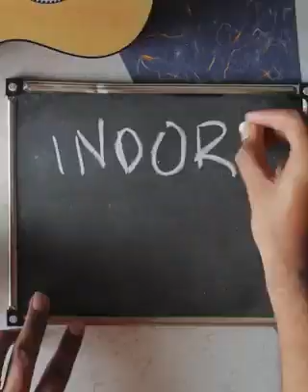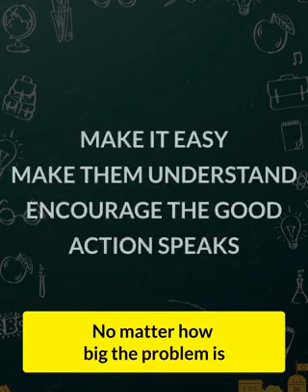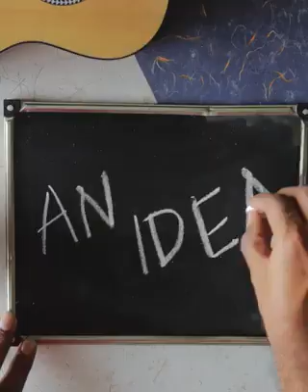Indore, Cleanest city of India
Indore, is one of the Cleanest city of India today. So how did they do it right ... Check it out!